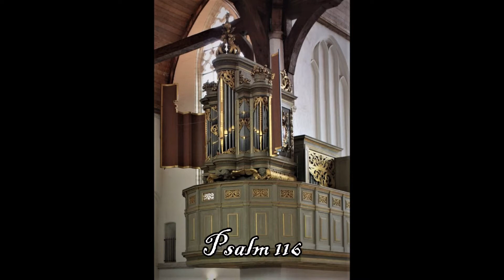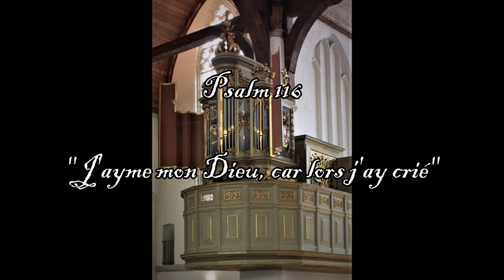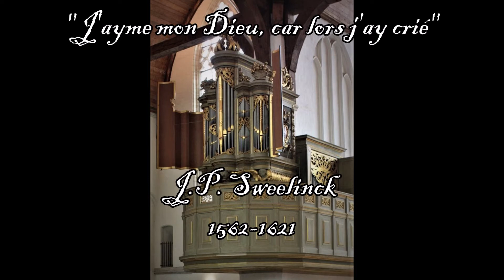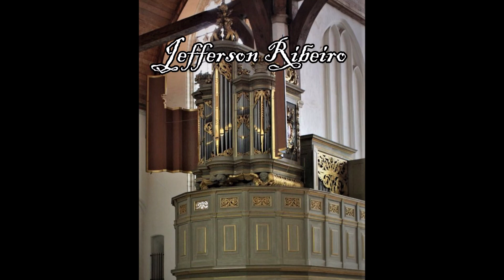Psalm 116 - J.P. Sweelinck 1562 - 1621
Organista  Jefferson Ribeiro
Mesotônico 1/4 em 466hz

Gravado no Hauptwerk